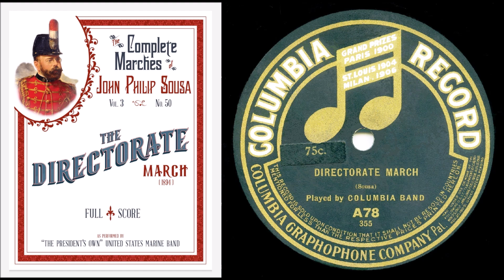DIRECTORATE MARCH, Columbia Band levytti vuosien 1901-1904 välillä New Yorkissa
Columbia Band levytti vuosien 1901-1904 välillä New Yorkissa John Philips Sousan sävellyksen DIRECTORATE MARCH.